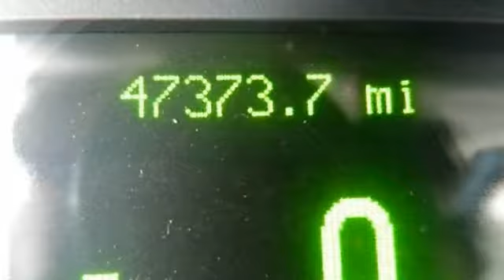2010 Lincoln Town Car - Sames Ford - Corpus Christi, TX 78415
Sames Ford
3737 SPID

For Sale: 2010 Lincoln Town Car
VIN: 2LNBL8CV0AX611313
Engine: Gas/Ethanol V8 4.6L/281
Drivetrain: RWD
Transmission: Automatic
Mileage: 47,941
Color: Vibrant White (exterior)  (interior)

Features:
All our pre-owned vehicles are priced using the most current market data available! We compare our pre-owned prices with over 20,000 automotive websites daily to ensure our inventory is value priced! Our prices are the best in South Texas!